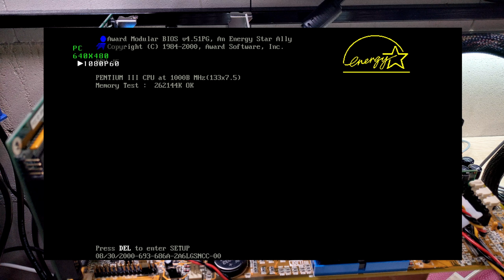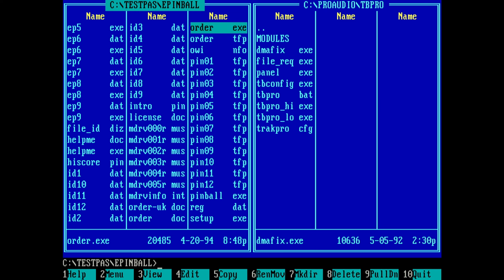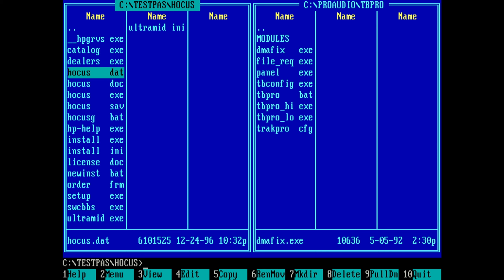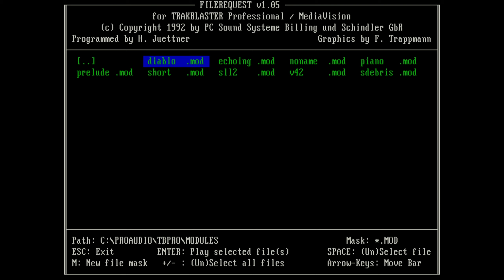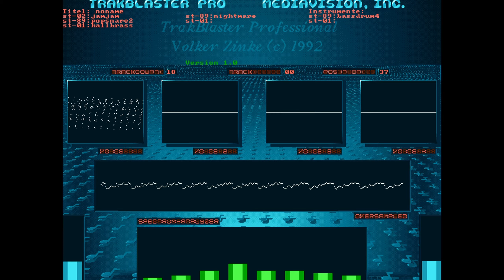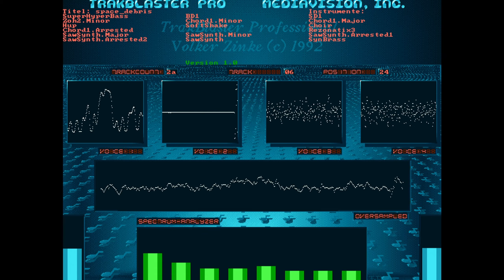PRO AUDIO SPECTRUM 16 - Odsłuch.. [2/2]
Platforma testowa zmieniona zatem pora w coś zagrać i posłuchać jak karta sobie radzi :)
Zapraszam do korzystania ze słuchawek - dobrych słuchawek :)